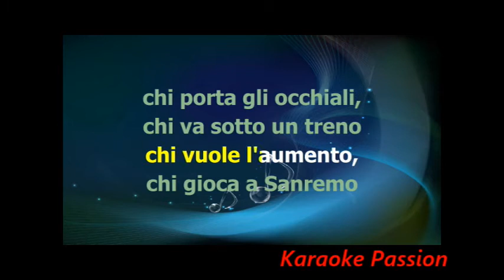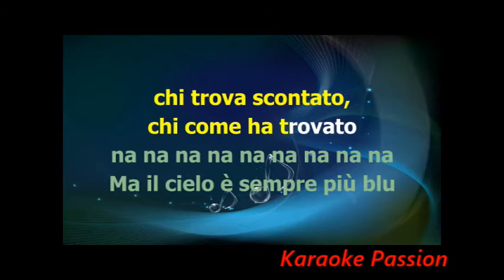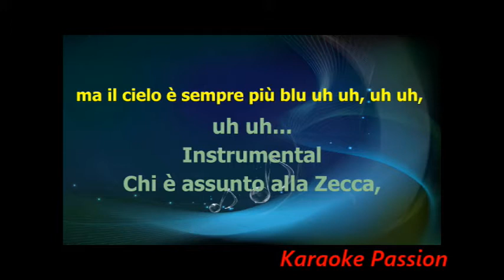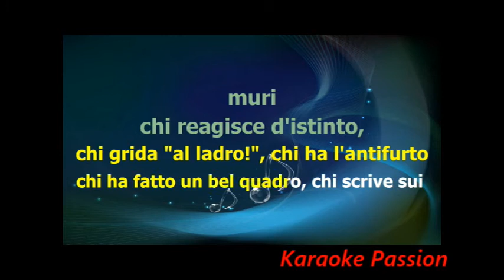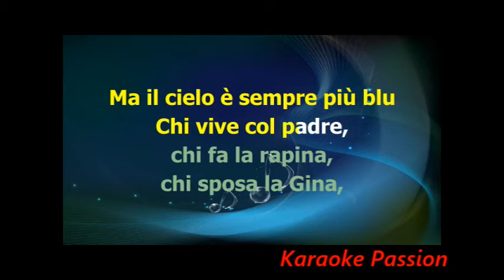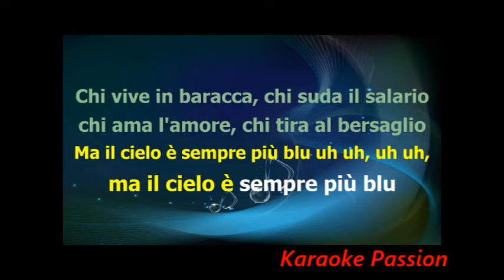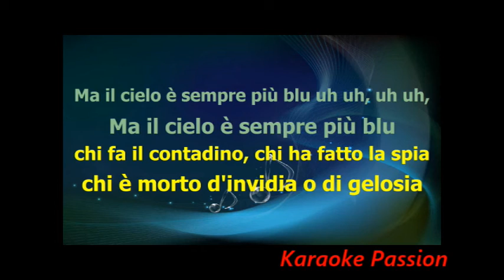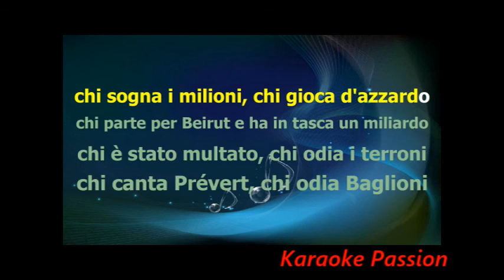Karaoke - Ma il cielo è sempre più blu - Rino Gaetano